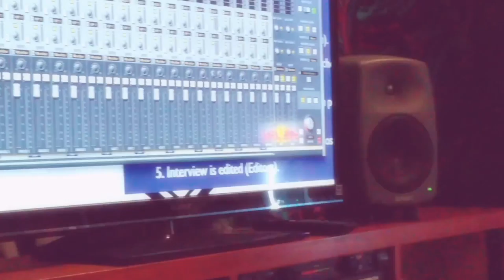E4 Youth 2015 Highlights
Some highlights from E4 Youth's 2015 outreach. Includes shots from tours of IBM, McGarrah Jessee, South By Southwest and others.